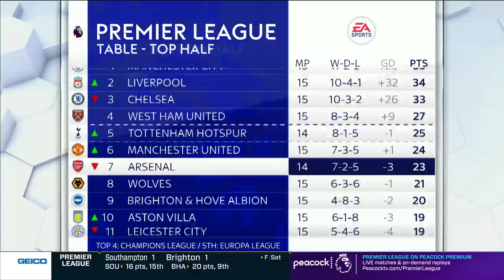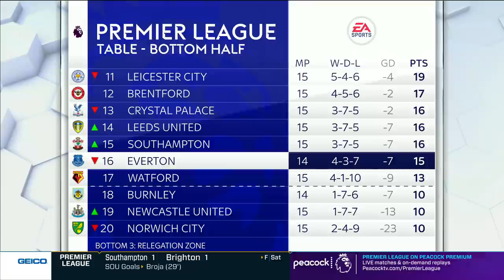Marcel Brands resignation lays bare 'broken system' at Everton | Premier League | NBC Sports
Martin Tyler and Stephen Warnock report from Goodison Park as Tim Howard and Danny Higginbotham discuss the growing turmoil at Everton ahead of the Toffees' clash with Arsenal.

NBC Sports Group serves sports fans 24/7 with premier live events, insightful studio shows, and compelling original programming. NBC Sports is an established leader in the sports media landscape with an unparalleled collection of sports properties that include the Olympics, NFL, Premier League, NHL, NASCAR, PGA TOUR, the Kentucky Derby, Tour de France, French Open, IndyCar and many more.

The Premier League maintains strong and consistent reach across NBC, NBCSN, CNBC, and NBC Sports Group’s live streaming products, led by the biggest stars and most prestigious teams in the world.